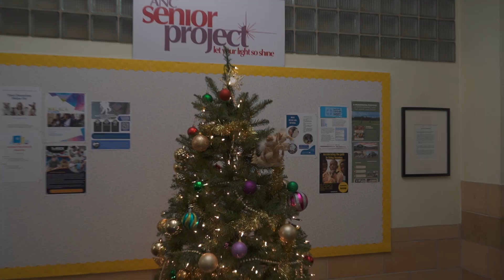ANC Christmas 2023